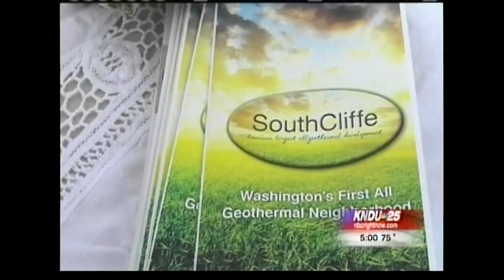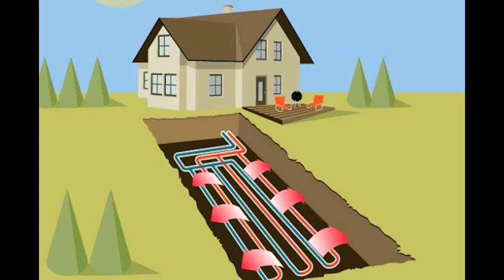Geothermal Lots at SouthCliffe in Kennewick WA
This video shows the new development in the Southridge area of Kennewick that will be Washington's first all-geothermal development and America's largest.